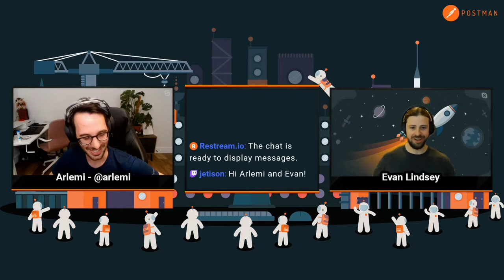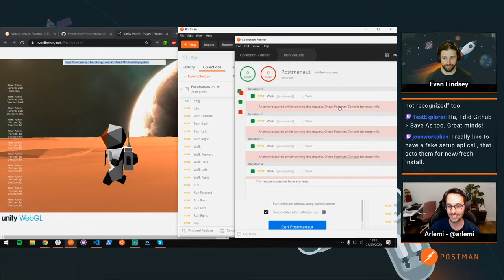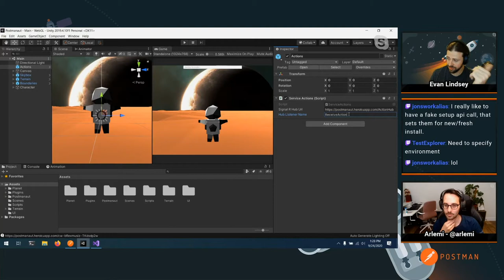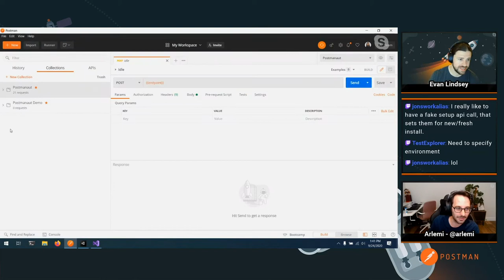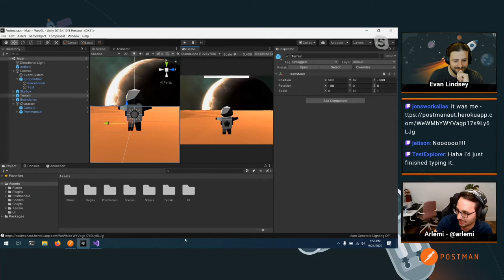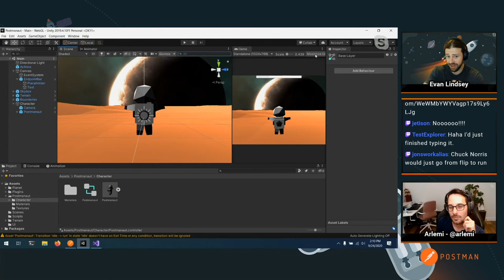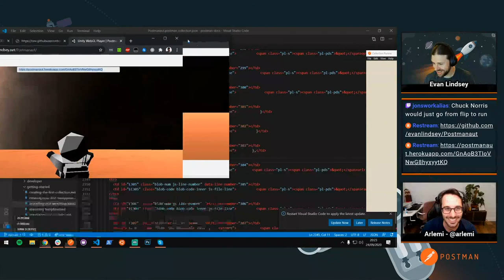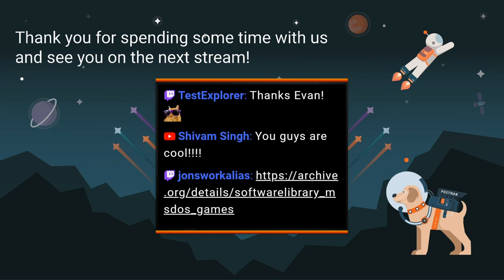Building (and playing!) an API-Driven game: Postman live stream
Evan Lindsey, Sr. Software Development Engineer in Test at Postman, joins me to show us how he's built a game that can be played solely through APIs and to then give everyone a chance to play it collaboratively!

Get notified when Postman goes live by following GetPostman on Twitch

If you have questions or comments about any Postman features, pricing, or anything else, our team is always ready. Simply visit our Support Center to get started: